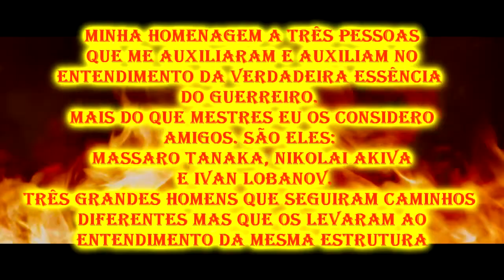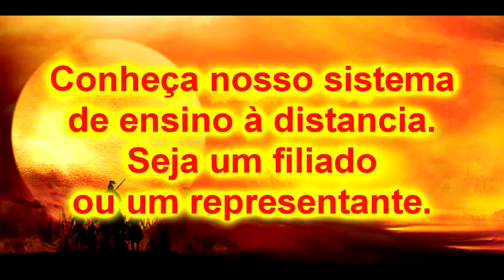Bujutsu Krav Maga e Systema Russo Arquitetura da destruição circulos e morte 1